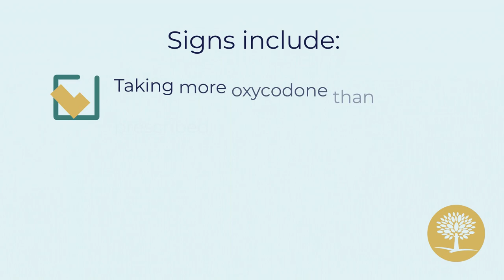Oxycodone Half life - The Recovery Village Ridgefield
The half-life of oxycodone is the time it takes to metabolize half a dose, this can range from 3 to 5 hours.

Oxycodone is an opioid pain reliever and sold under the names Oxycontin, Percocet, Roxicet, Percodan and Oxycet.

 Oxycodone's half-life is the time it takes for the body to metabolize half of one dose.
Examples of oxycodone half-lives include:
 -  Oxycontin and Percocet, 4.5 hours
 - Roxicet, Percodan and Oxycet 3.5 hours

Factors that affect how long oxycodone stays in your system are:
  - The length of time used
  - Method of use
  - Age
  - Liver and kidney function

Signs you may have a problem with oxycodone include cravings for the drug, taking it without a prescription, taking more oxycodone than prescribed and experiencing withdrawal symptoms when you stop.
If you or someone you know is struggling with oxycodone addiction, The Recovery Village Ridgefield can help.
Our medical detox and inpatient programs provide safe and comfortable addiction treatment. Call Our Recovery Advocates Today to get started on a substance free life.